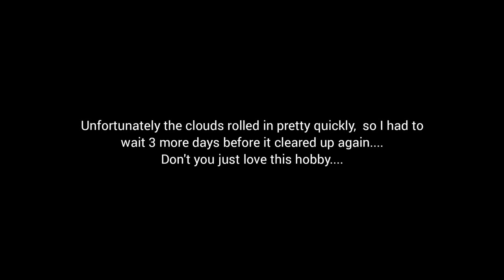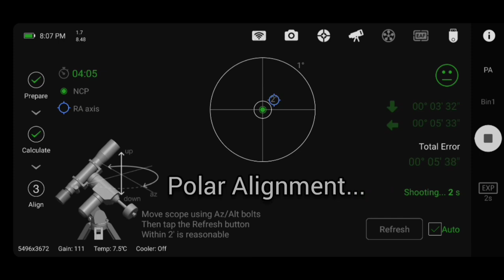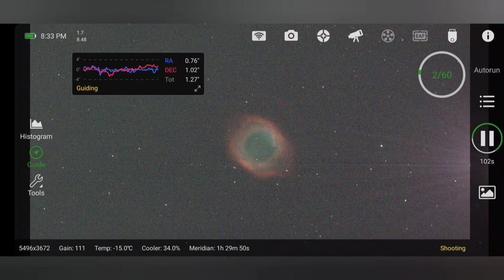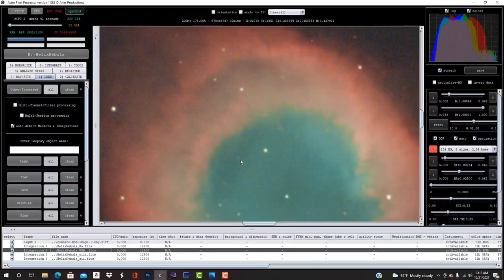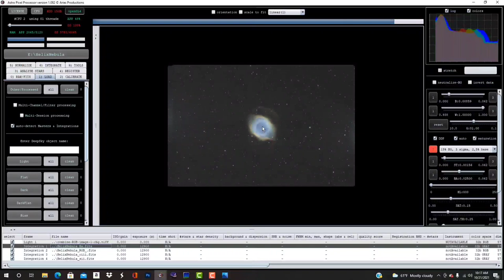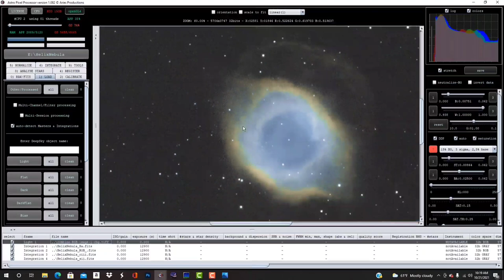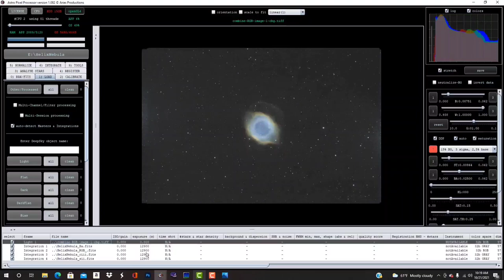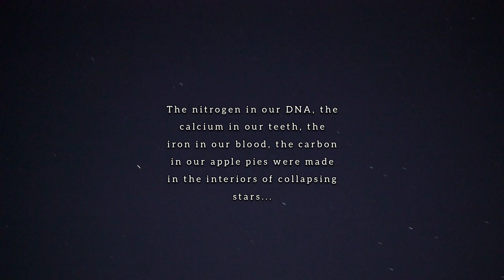Zenithstar81 Vs Hubble Space Telescope/Deep Sky Objects through a telescope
this video is all about comparing an image Captured with my Zenithstar 81 refractor against the same image Captured by the Hubble Space Telescope.  I think you will be pleasantly surprised by what you see..  We CAN capture amazing photos with today's equipment..
Photographing deep sky objects through a telescope is something we can do from our very own backyards!
Hope someone finds this video useful or at least entertaining..
I wish you good luck and clear skies!!